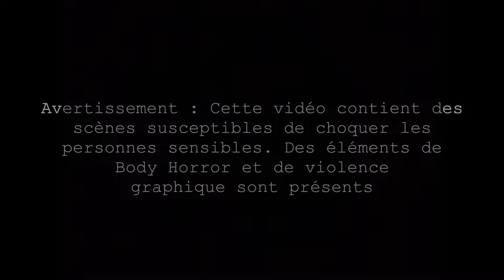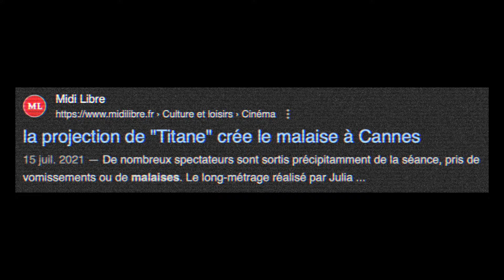Le film qui a choqué Cannes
Liste des films cités hors Titane (ordre d'apparition) :

Suspiria - Luca Guadagnino
Harry Potter 3 - Alfonso Cuaron
Ca : Chapitre 2 - Andrés Muschietti
RIPD : Brigade fantôme - Robert Schwentke
Indiana Jones 4 - Steven Spielberg
The Thing - John Carpenter
Frankenstein - James Whale
L’Homme invisible - James Whale
Shivers - David Cronenberg
Rabid - David Cronenberg
Videodrome - David Cronenberg
La Mouche - David Cronenberg
The Brood - David Cronenberg
Alien - Ridley Scott
Star Wars 3 - George Lucas
Avengers - Joss Whedon
Overlord - Julius Avery
28 days later - Danny Boyle
Ghost in the Shell 2 - Mamoru Oshi
Prometheus - Ridley Scott
Tusk - Kevin Smith
Robocop - Paul Verhoeven
Grave - Julia Ducournau
Les Crimes du Futur - David Cronenberg
Irréversible - Gaspar Noé
Martyrs - Pascal Laugier
Haute Tension - Alexandre Aja
The Substance - Coralie Fargeat